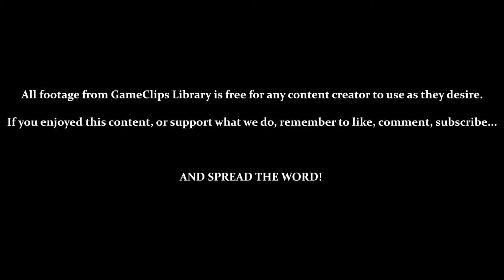Canada (Easy Vs. Normal Mode) — Panzer Paladin (Steam) — GameClips Library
This Clip's Contents:
- Intro Stage (Canada)
     - 0:15 — Easy Mode
          - Start With a Minimum of 5 Lives
          - Less Enemies / Least Damage Dealt
          - A Few More Health Pick-Ups
     - 5:23 — Normal Mode
          - Start With a Minimum of 3 Lives
          - Less Damage Dealt